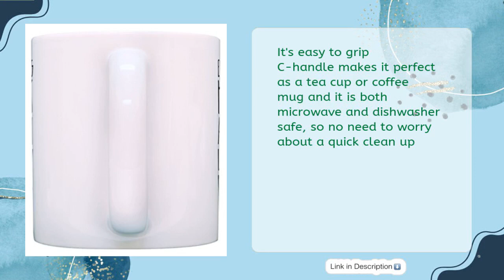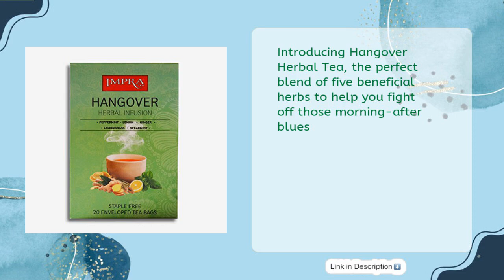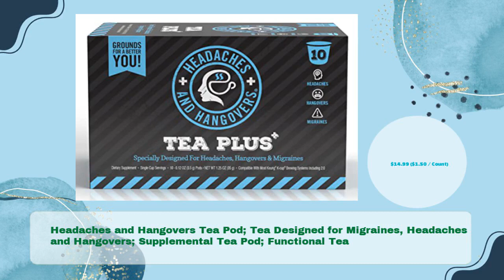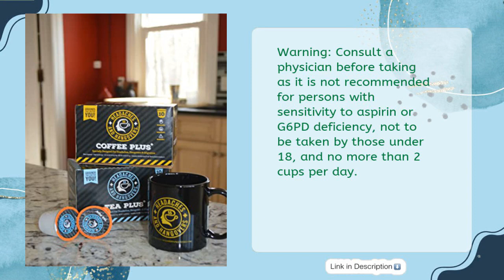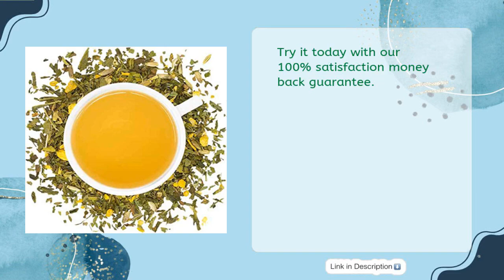TOP 5 BEST TEA FOR A HANGOVER 2023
Links to the best tea for a hangover 2023. We've researched the best tea for a hangover 2023 on Amazon and make a top five list to save your time and money.

It is important to also note that Review Altime is a participant in the Amazon Services LLC Associates Program,